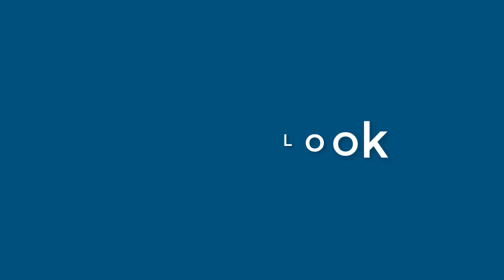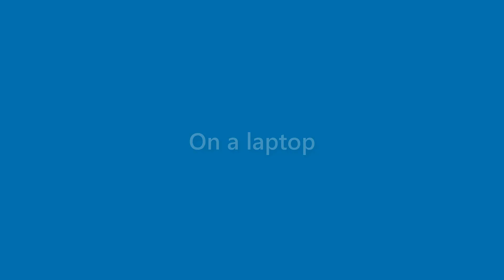Daisy Norman - appearance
Name Look - Daisy Norman - appearance. In this video we present "Daisy Norman" name look and feel in various scenarios.
This video will cover:
How does "Daisy Norman" look as a personal letterhead?
How does "Daisy Norman" look on a business card?
How does "Daisy Norman" look on a computer/laptop screen?
How does "Daisy Norman" look with different background colors?
How does "Daisy Norman" look with various fonts?